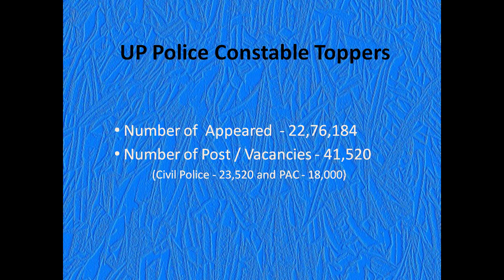UP Police Constable Toppers 2019 - Result, Marks and Scores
UP Police Constable Toppers - UP Police Constable Result has been announced on February 18, 2019. Check here the list of Male and Female UP Police Constable Toppers.
In men category Vinay Malik of Shamli has topped the examination while Princy of Baghpat district.